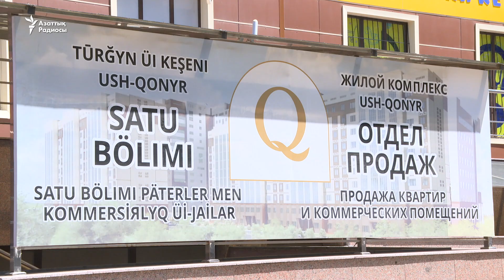"Үшқоңыр" үлескерлері алданып қалғандарын айтады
Алматыда "Үшқоңыр", "Весновка" тұрғын үй кешендерінен үй алуға алдын-ала ақша салған ондаған адам құрылыс компаниясы үйдің құнын уағдаласқан бағадан екі есеге жуық қымбаттатып жіберді деп наразы. Олардың шағымына байланысты қазір қылмыстық іс жүріп жатыр.